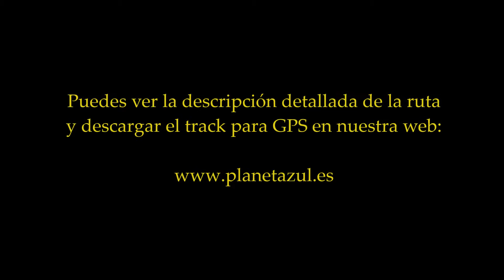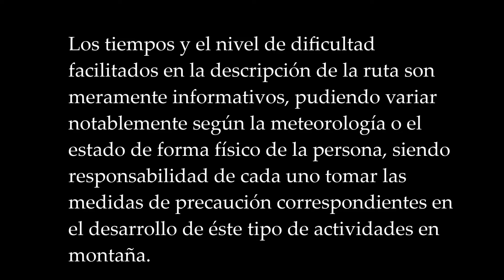Pico Vizcodillo (2.121m.)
Ruta circular por la Sierra de la Cabrera, en León, partiendo desde el aparcamiento que hay a la salida de Truchillas y pasando por el Lago de Truchillas, Peña Negra (2.014m.), Vizcodillo (2.121m.) y la Laguna Malicioso.

Dificultad: media
Distancia: 15 km.
Tiempo: 6 h. 30 min.
Desnivel: 1.031m.

- On the Bach de Jingle Punks